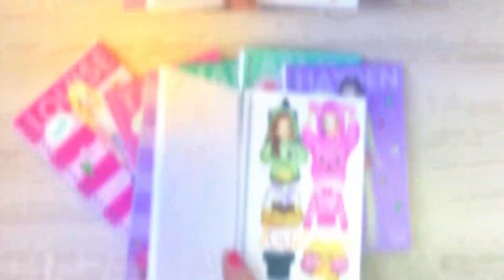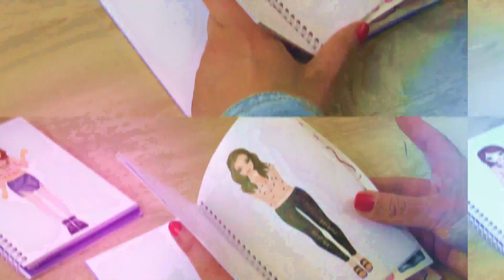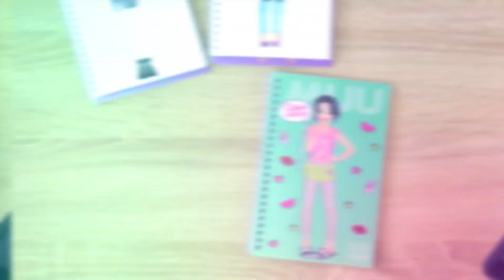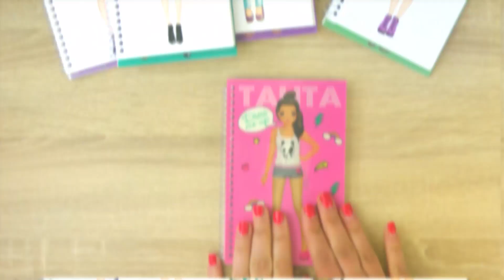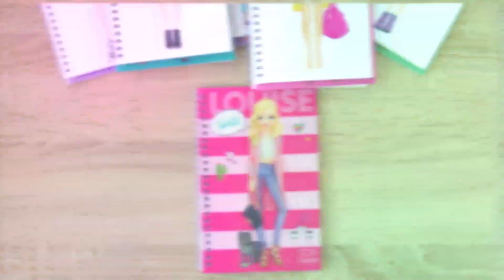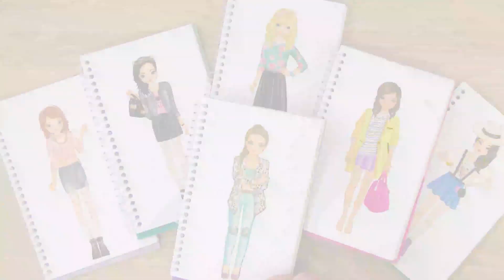Topmodel Challenge - 1 MINUTE | Who Wins? | Spring Outfits in 1 Minute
We love Oreos! DIY Ideas with Oreo

To help you find products faster, we will link them to you when we have the links. If you buy it, we will get a small percentage of the commission. The product does not cost you anything more, but you automatically support us a little bit.

Hey, are you new to this channel?
Here you can find inspiration and ideas on topics like bracelets, home decor, organization, fashion, diy jewelry, storage, art, handmade stuff, crafting, how-to tutorials and much more!
We want to show you life hacks for the kitchen to make cooking quick and easy! Furthermore we taste it.